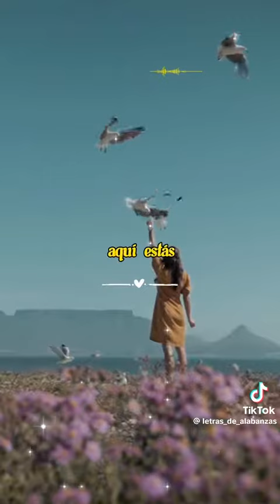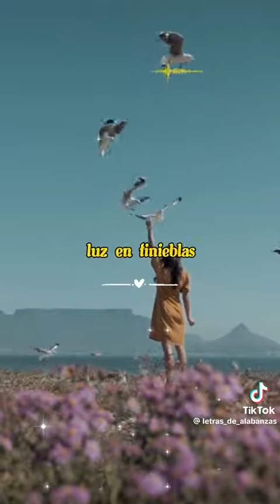el haitiano pamsu vivil es todo